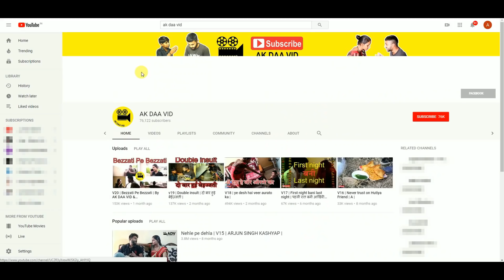V27 | Ulti Kaamchor Pati ko Daante | उल्टी कामचोर पति को डांटे | Arjun singh kashyap | Pooja kashyap